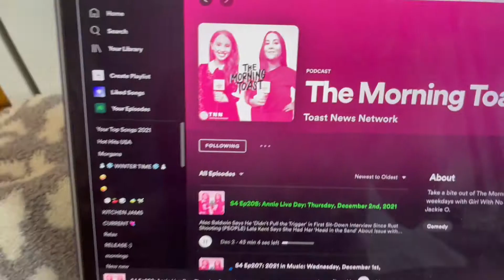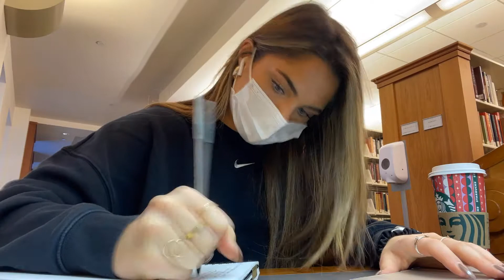VLOGMAS DAY 2 |🎄christmas drinks, podcasts and more :)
hey loves! I hope you enjoy this little day in my life as a college student! Pt. 2 for vlogmas day 3 will be up soon, xx